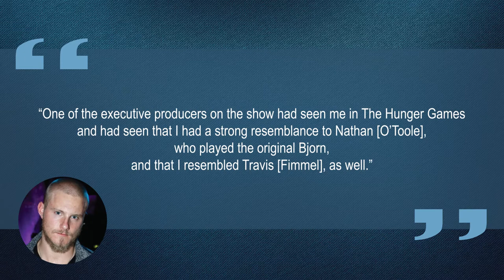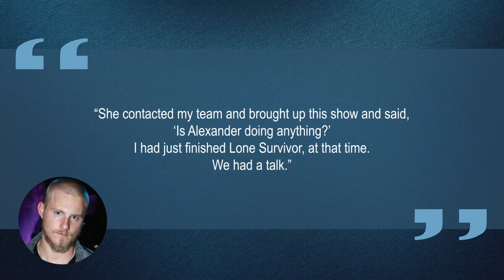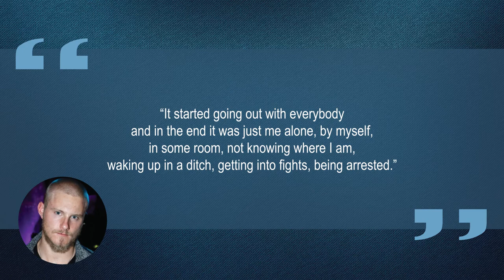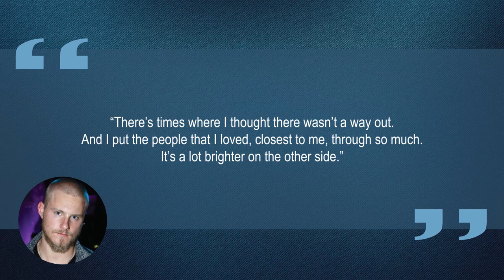10 Things You Didn't Know About Alexander Ludwig | Star Fun Facts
Some things you probably didn't know about Alexander Ludwig